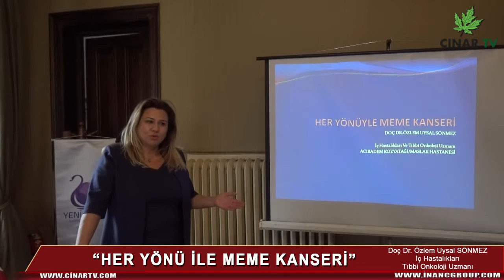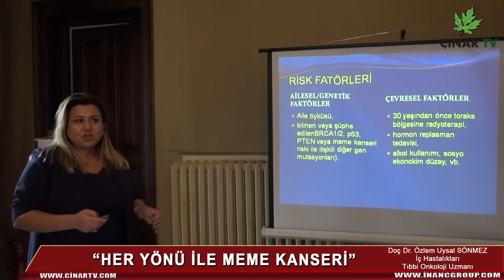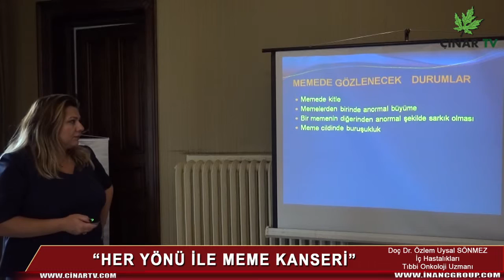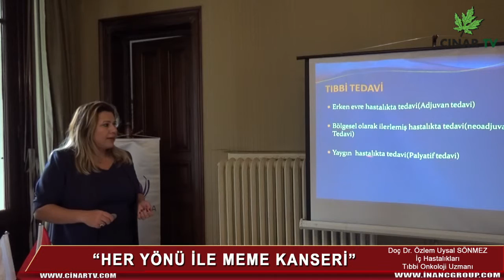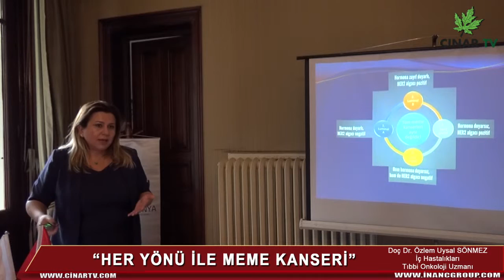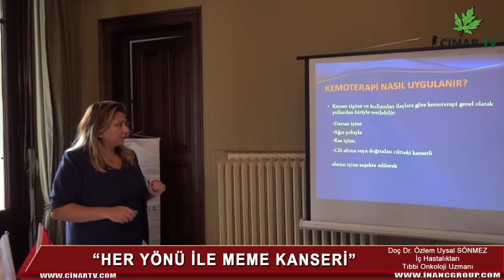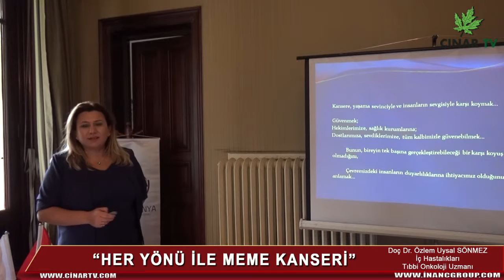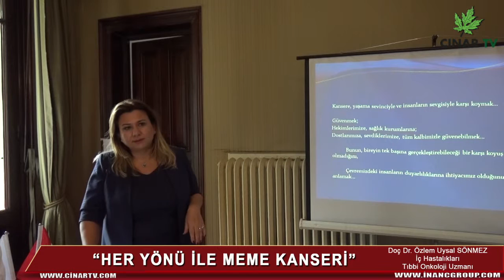Her Yönüyle Meme Kanseri - Çınar TV